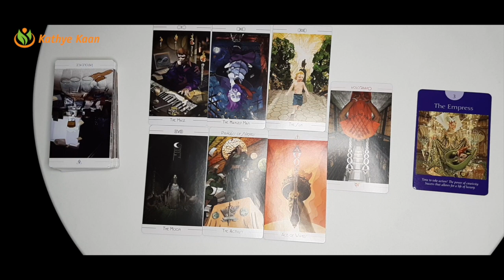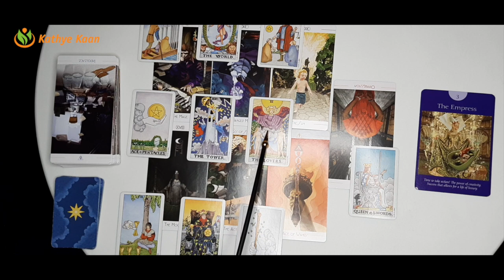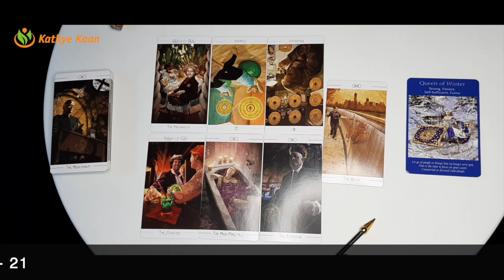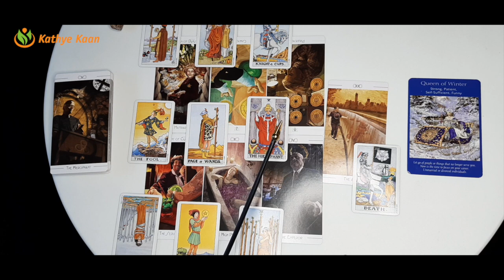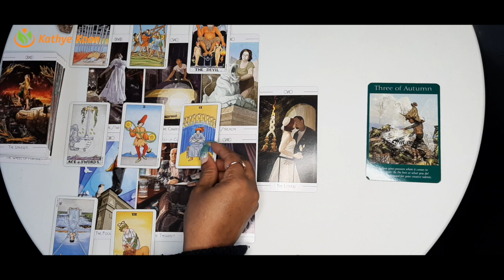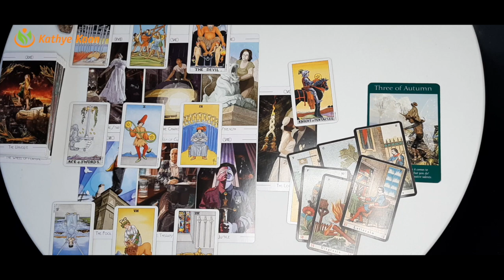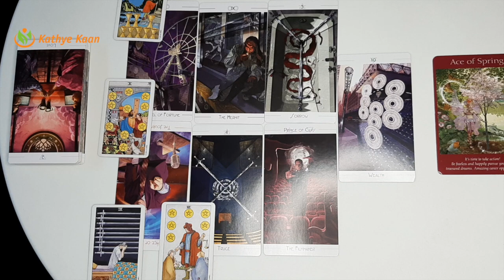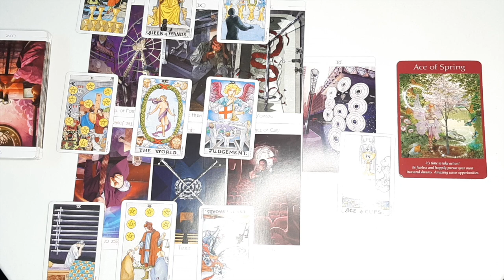ARIES LEO SAGITTARIUS OPHIUCHUS Weekly Reading | FEBRUARY 15-21 | Psychic Tarot Horoscope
00:00  |  Intro
00:20  |  ARIES
10:47  |  LEO
20:57  |  SAGITTARIUS
32:05  |  OPHIUCHUS

Kathye